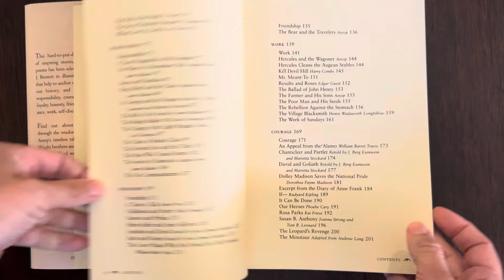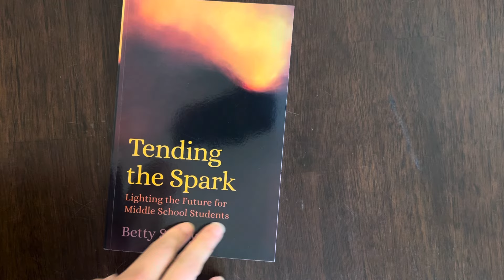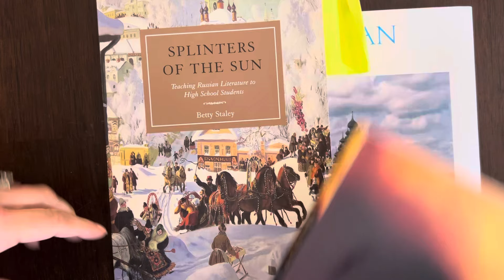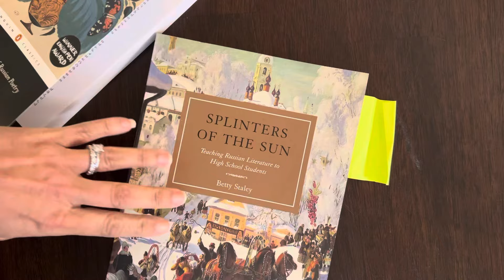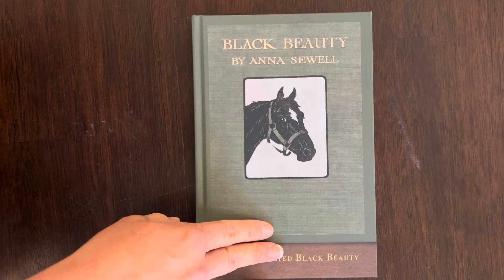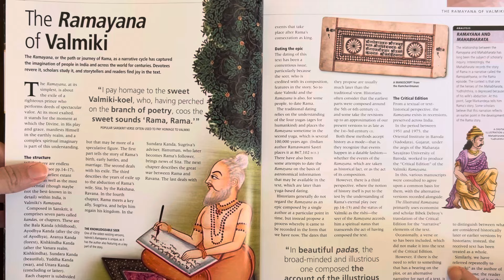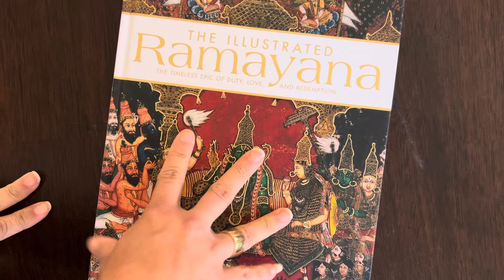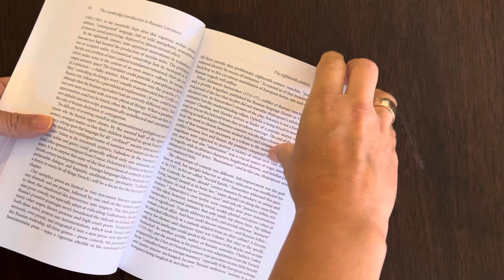Mid May Book Haul & Update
What I’m currently reading & what new books recently arrived!